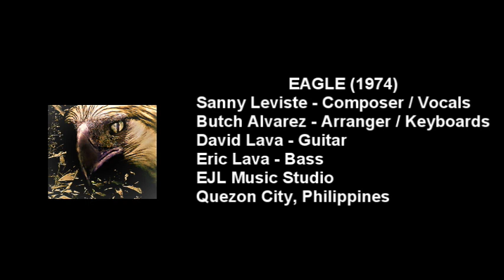Aguila / Eagle by Sanny Leviste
The Philippine Eagle is a magnificent bird of prey. In 1974, I wrote the song Eagle inspired by knowing about the bird and seeing it in Ateneo up close when I was still in grade school. I was in awe then. I still am in awe as I approach my seventies.

As a photographer, I made it a mission to take pictures of the raptor in Mindanao. I finally did it a few years ago but really only able to take images take images of recovering Philippine Eagles in cages or displays where they were tied to posts. Still, I got some decent images and was happy to do it. I made this video inspired by National Geographic and other organizations that support the environment and share their work in YouTube and social media.

The Philippine Eagle is an endangered specie and I want to be part of the solution instead of being part of the problem. Let us support organizations like Nat Geo and World Wildlife Fund. All living things benefit from our Earth and give back to it in their own way. That makes them earthlings too. If you observe them well, you may be surprised at the powerful lesson you can learn from them and how they instinctively avoid or collaborate with you based on their own perception of safety.